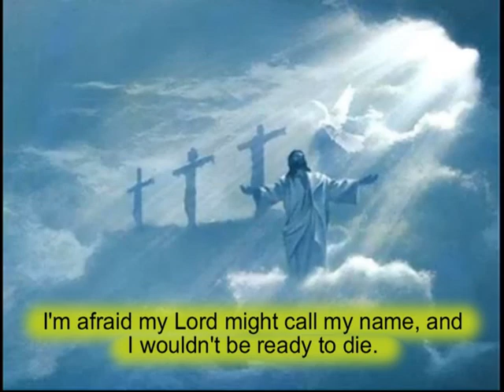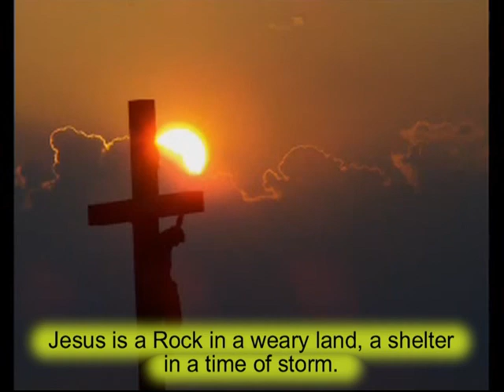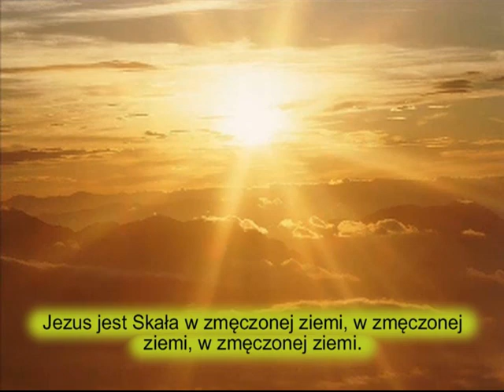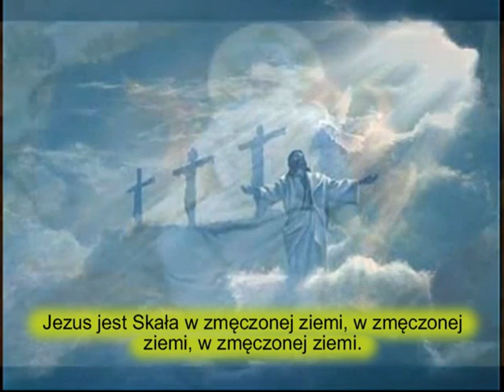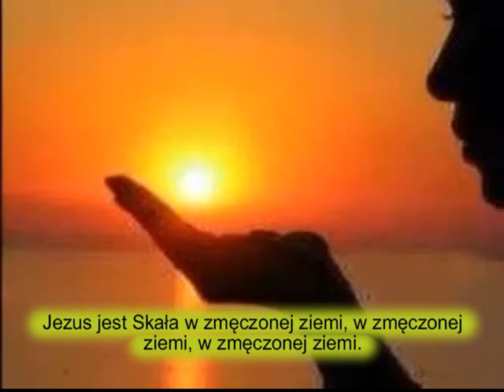Jesus Is a Rock In a Weary Land (Easter Spiritual) - Polish Karaoke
For all, for Easter, especially for my dear Polish friends:

Col 3:16 And as You sing psalms, hymns and spiritual songs with gratitude in your hearts to God. Polish Trans, Vocals and Sequencing of this beautiful old Spiritual "Jesus Is a Rock" by Jay Droz Bob Sorem - EP Chorus. Praise the Lord!

Lyrics

 Jesus Is a Rock In a Weary Land.

[Fm7] Jesus is a Rock in a weary land, a [C7] weary land, a [FmMaj7] weary land.
 [Fm7] Jesus is a Rock in a weary land, a [Bbm7] shelter in a time of storm.
[Fm7] Jesus is a Rock in a weary land, a [C7] weary land, a [Fm] weary land.

I [Bbm6] would not be a [Fm] sinner. I'll [Bbm] tell you the reason [Fm7] why.

I'm a- [Bbm7] fraid my Lord might call my name, and I [G7] wouldn't be ready to die. FmMaj7]

I [Bbm6] would not be a backslider. I'll [Bbm] tell you the reason [Fm7] why.

He is a Rock. [Fm] In a weary land. He is a Rock. [Bbm] In a weary land.
He is a Rock, [Fm] In a weary land, a [Bbm7] shelter in a time of storm.